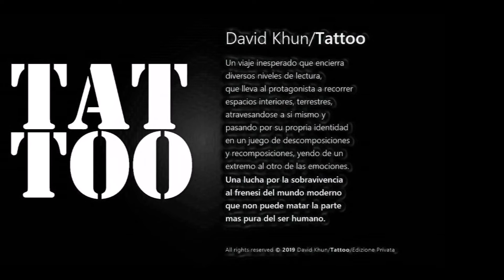Silenzio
art work by David Khun

music  "A_Quiet_Thought" by Wayne Jones